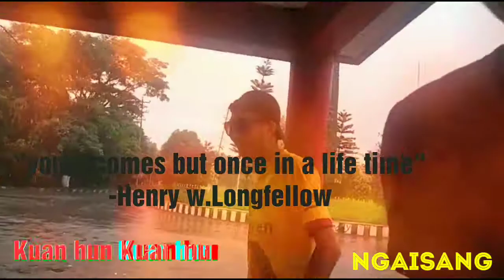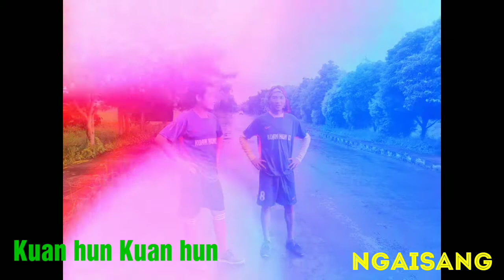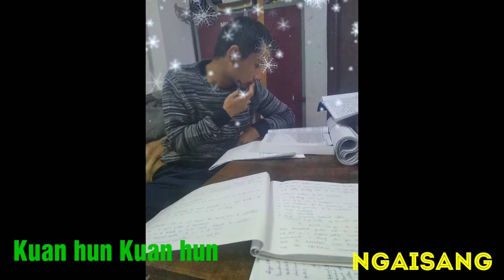NGAISANG FC First VIDEO... ok gaisS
video credits: ngampu touthang, kuanhunx2 ngaisang fc squads.
video editing and sound mixing: DomsMate